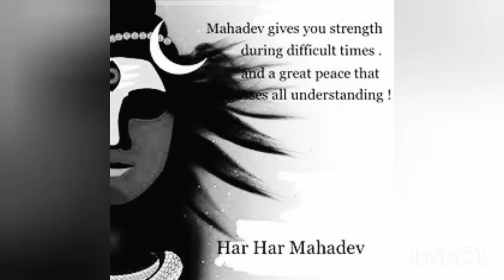Ashutosh shashank shekhar lyrics/ Shiv bhajan